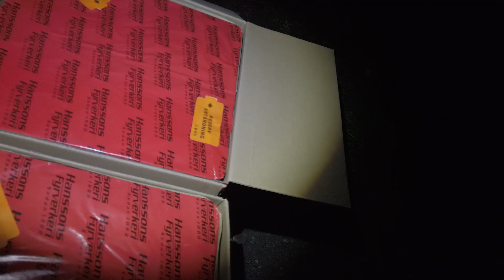4000 sub special !!!!!